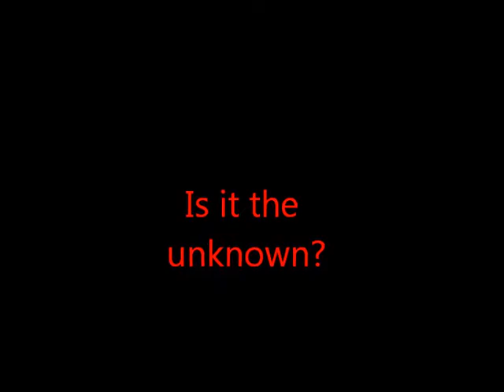DirectoryStudios Commercial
A video to represent my youtube channel